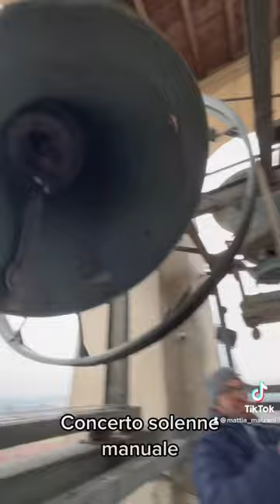Le campane di Castelcovati (BS) - Scala del concerto solenne manuale